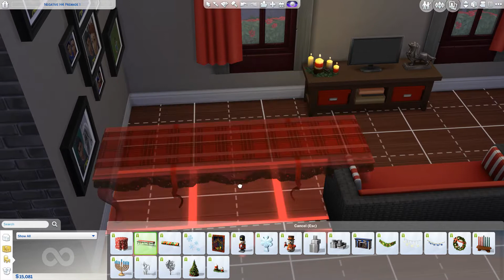Drifter Challenge House 004 (The Sims 4) Ep 27: Why Won't It Work!?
★☆   (Please Expand & Read The Description) ☆★

★Next Episode: (Airs Next Tuesday!)

Welcome to the Drifter Challenge House 004 with LessThanZero Sims! Riley Negative, daughter of Ryder Negative (House 003) will be leading the way for House 004.

★☆House 004 Goals☆★

--Reach level 10 of the Science Career
--Master the Rocket Skill
--Befriend an alien and move them in (completed!)
--Travel to Sixam and bring back 3 unique collectibles
--Produce an heir
--Have a house worth 60k Simoleons

★☆Official House 004 Rules☆★

--Looking to get Partnered with a great YouTube Network?

--Intro Music (LTZ Sims Channel Intro):
“Forward (Sting)"
by Nifty Trick